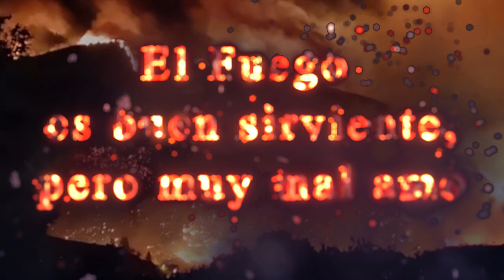𝐂𝐚𝐦𝐩𝐚𝐧̃𝐚 𝐏𝐫𝐞𝐯𝐞𝐧𝐜𝐢𝐨́𝐧 𝐝𝐞 𝐈𝐧𝐜𝐞𝐧𝐝𝐢𝐨𝐬 𝐅𝐨𝐫𝐞𝐬𝐭𝐚𝐥𝐞𝐬 - Roberto Castro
Desde el 1 de julio Canarias se encuentra en periodo de alto de riesgo de incendios forestales. En este programa especial conducido por Roberto Castro, ingeniero forestal, conoceremos como funciona el fuego, las medidas preventivas que podemos tomar como ciudadanos para proteger nuestras viviendas en caso de incendio, y como actúa la administración para prevenir estos acontecimientos.